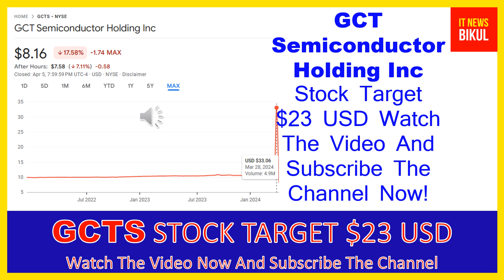GCTS Stock - GCT Semiconductor Holding Inc Stock Breaking News Today | GCTS Stock Price Prediction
GCTS Stock - GCT Semiconductor Holding Inc Stock Breaking News Today | GCTS Stock Price Prediction | GCTS Stock Target